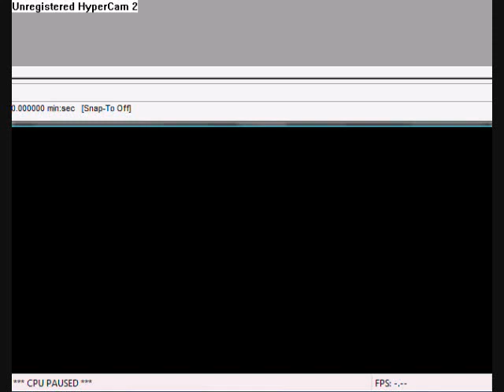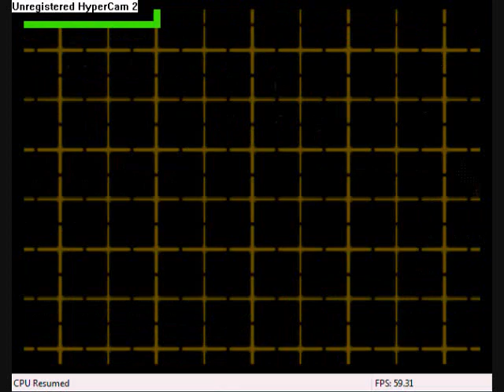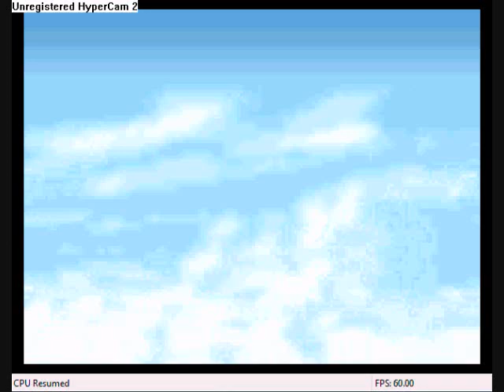Let's Play Bomberman 64 Pt. 9 - Chill bass lines.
In this video we turn things around and scrap the robot. We then head straight for the final captured land of White Ice.
(Audacity crashed again but I substituted with pre recorded back ground music.)
*Note: I'm using the keyboard as the controller so coordination will be a bit off until I use a PS2 controller adapter on episode 15 and on so bear with me till then.*